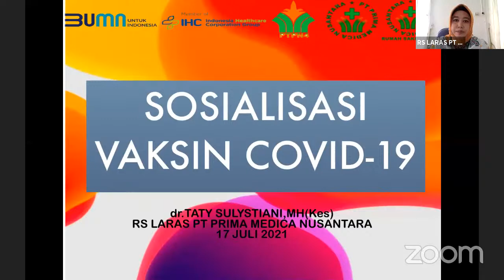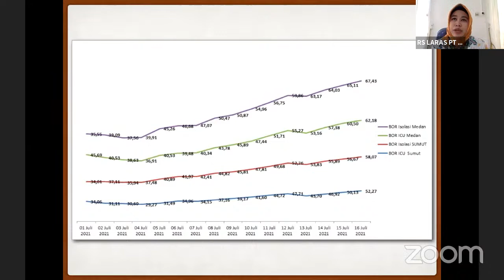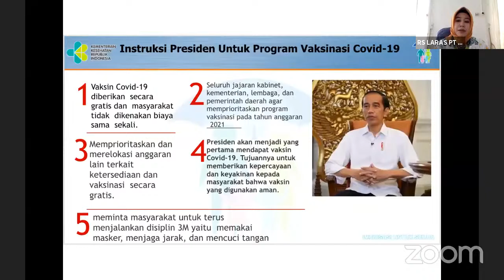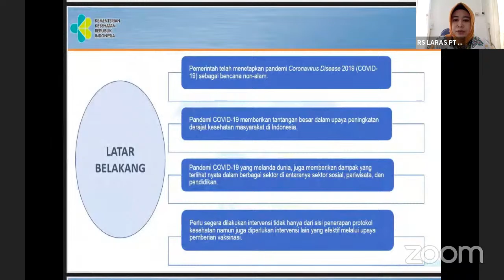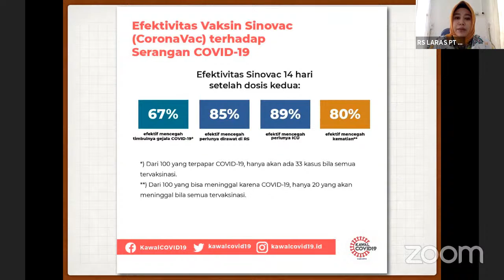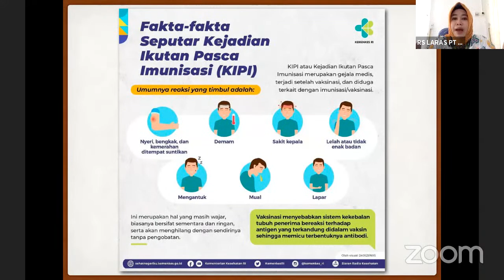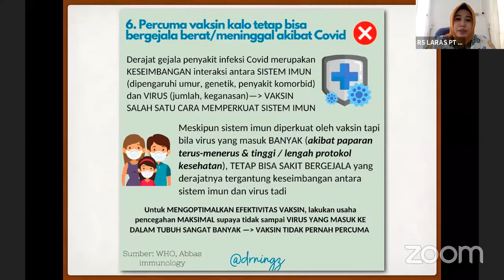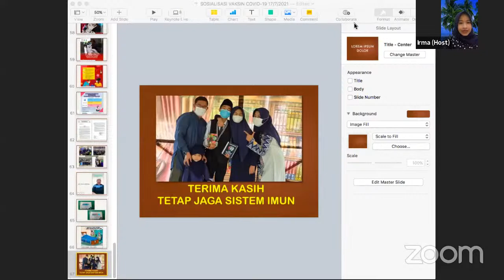SOSIALISASI PENCEGAHAN PENYEBARAN COVID-19